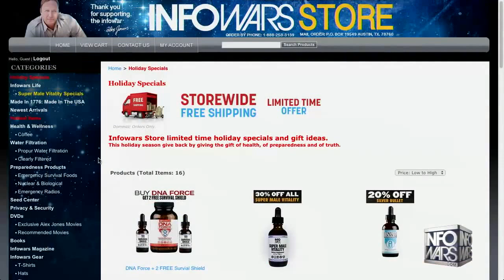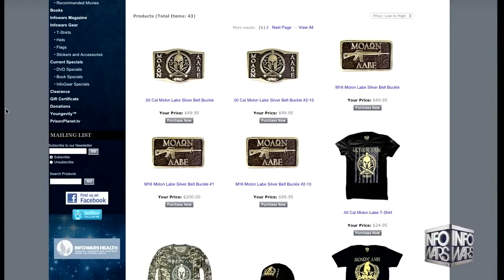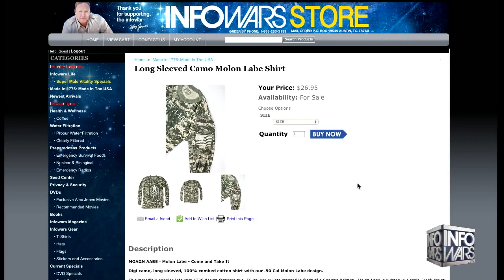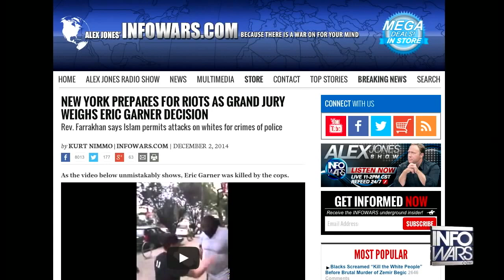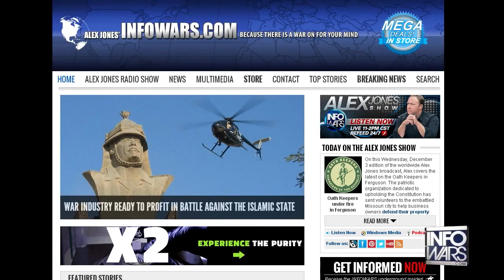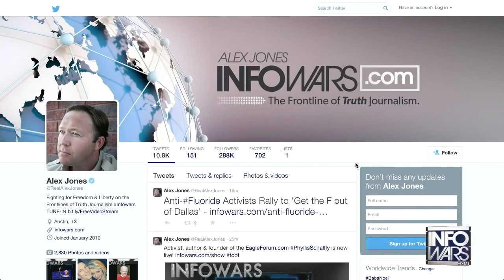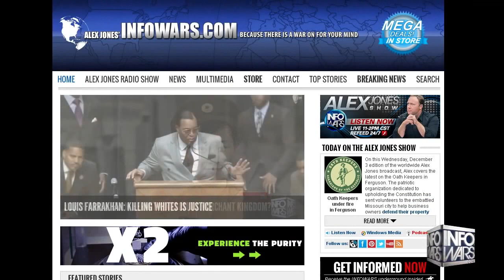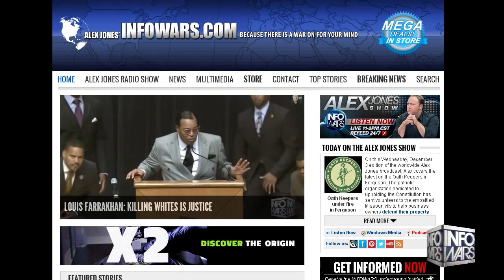Jeb Bush puts Donald Trump on defense, then lets him off easy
The former Florida governor came to the second Republican presidential debate at the Reagan Library here Wednesday evening ready to put Donald Trump on defense, and he did so. But once he maneuvered Trump into an uncomfortable position, Bush let the current frontrunner off the mat.